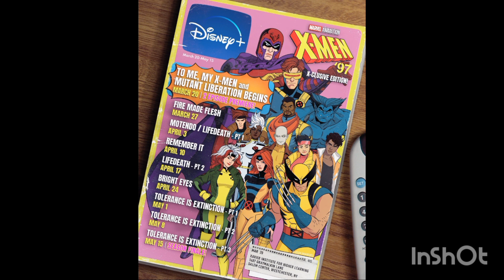X-Men '97 Episode Titles